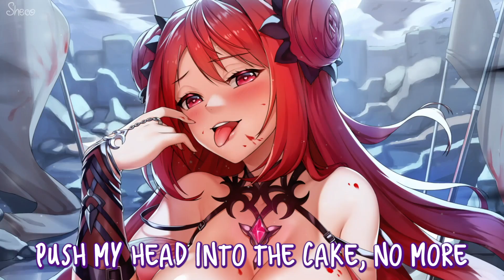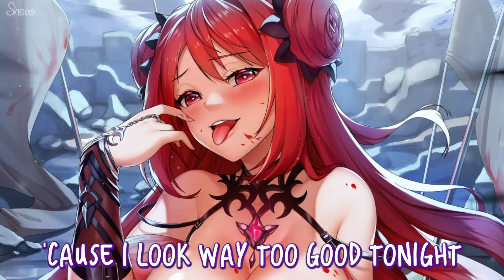「Nightcore」→ Salt ♪ [NV]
✘ SONG INFORMATION ✘
☆ Name ➼ Salt

☆ Artists ➼ Ava Max

✪ Ava Max

©Artwork by: ジャイ / JAI

shorturl.at/guQZ2

✘ SOCIAL MEDIA ✘
✽ Follow me ✽

✘ LYRICS ✘

[Post-Chorus]
Oh-oh-oh-oh-oh
Oh-oh-oh-oh-oh
I'm all out of salt
Oh-oh-oh-oh-oh
Oh-oh-oh-oh-oh

[Post-Chorus]
Oh-oh-oh-oh-oh
Oh-oh-oh-oh-oh
Oh-oh-oh-oh-oh
Oh-oh-oh-oh-oh

[Bridge]
Not gonna cry, cry, cry

[Chorus]
I'm all out of salt, I'm not gonna cry (Oh)

[Post-Chorus]
Oh-oh-oh-oh-oh
Oh-oh-oh-oh-oh
Oh-oh-oh-oh-oh
Oh-oh-oh-oh-oh
Oh, I'm all out of salt